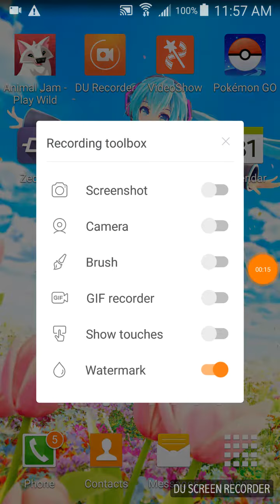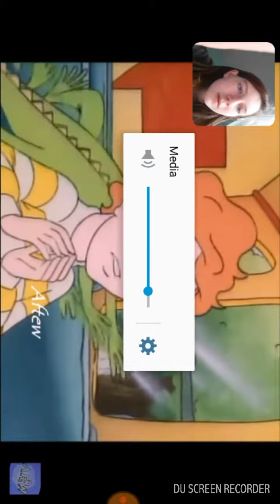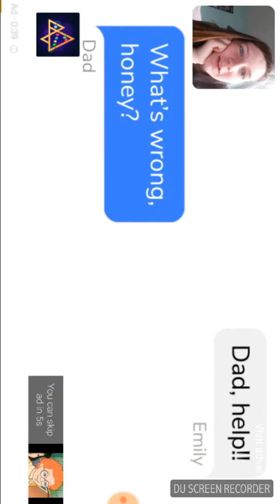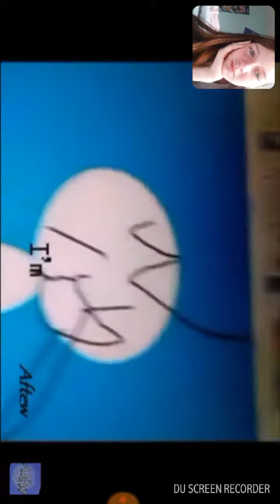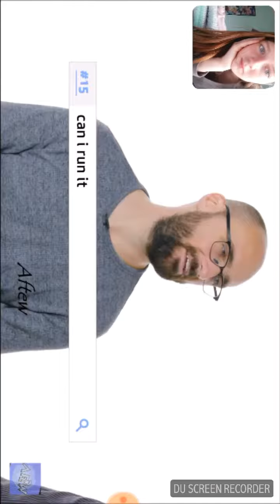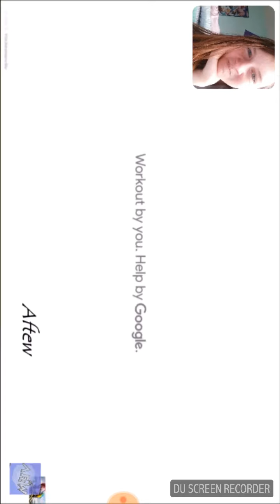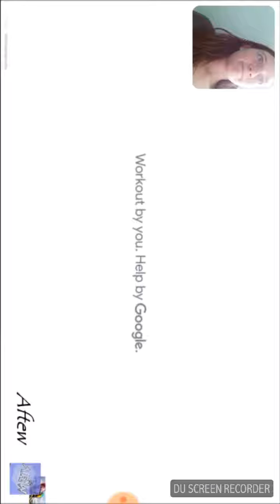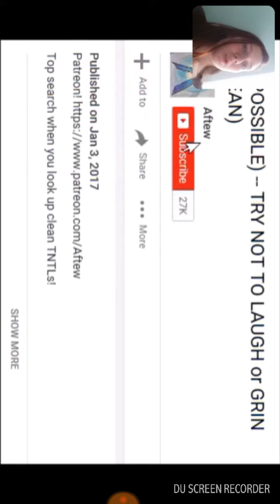Try not to laugh